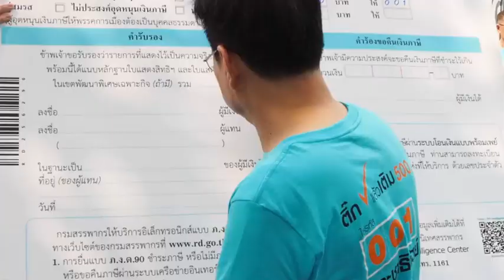สนับสนุนพรรคประชาธิปัตย์ ติ๊กแล้วเติม 500 บาท ใส่รหัส 001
สนับสนุนพรรคประชาธิปัตย์
ติ๊กแล้วเติม 500 บาท ใส่รหัส 001

เมื่อวันที่ 16 ม.ค. พรรคประชาธิปัตย์ ได้เปิดกิจกรรม “ภาษีสร้างพรรค 001 ประชาธิปัตย์” รณรงค์การบริจาคภาษีให้พรรคการเมือง โดย “จุรินทร์ ลักษณวิศิษฏ์” หัวหน้าพรรคประชาธิปัตย์ นายเฉลิมชัย ศรีอ่อน เลขาธิการพรรค ดร.สามารถ ราชพลสิทธิ์ รองหัวหน้าพรรค นำคณะกรรมการบริหารพรรค ส.ส. และสมาชิกพรรค พร้อมด้วยนักธุรกิจ 10 บริษัทชื่อดัง ร่วมรณรงค์การบริจาคภาษีให้พรรคการเมือง ซึ่งแบ่งเป็น 2 รูปแบบ

รูปแบบที่ 1 การบริจาคเงินช่วยพรรคการเมือง บุคคลธรรมดาสามารถบริจาคได้ไม่เกิน 10,000 บาท ส่วนนิติบุคคลไม่เกิน 50,000 บาท และสามารถนำไปหักลดหย่อนภาษีได้
รูปแบบที่ 2 ผู้เสียภาษีที่เป็นบุคคลธรรมดา สามารถมีส่วนร่วมทางการเมืองผ่านการแสดงเจตนาอุดหนุนเงินภาษีให้พรรคการเมือง โดยระบุเงินภาษีของตนเองที่ต้องการอุดหนุนให้พรรคการเมือง รายละไม่เกิน 500 บาท ผ่านการยื่นแบบ ภ.ง.ด.90 หรือ 91 ทั้งนี้ การอุดหนุนเงินภาษีให้พรรคการเมือง ไม่ทำให้ผู้เสียภาษี ต้องเสียภาษีเพิ่มขึ้น และไม่ทำให้ได้รับเงินคืนภาษีลดลง

สำหรับ 4 ขั้นตอนสำหรับผู้เสียภาษีที่สนใจอุดหนุนภาษีให้พรรคประชาธิปัตย์ เริ่มจาก ทำเครื่องหมายในช่องประสงค์ อุดหนุนเงินภาษีให้แก่พรรคการเมือง โดยระบุจำนวนเงินไม่เกิน 500 บาท และระบุรหัสพรรคการเมืองที่ประสงค์จะอุดหนุน สำหรับพรรคประชาธิปัตย์ คือ รหัส 001 สุดท้ายคือ ลงนามเซ็นชื่อ